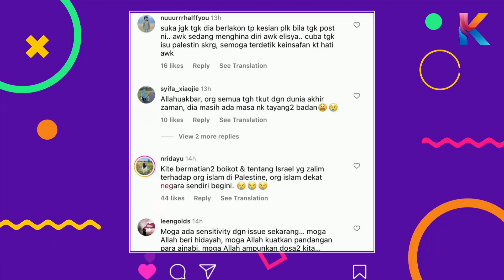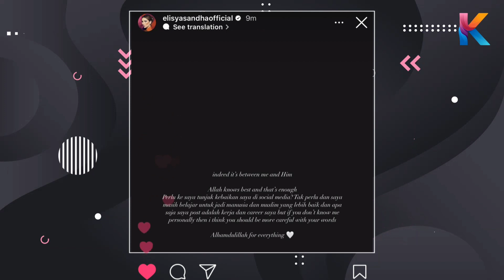Menantu Sheila Rusli Disekolahkan! Tak Pandai Jaga Ke? Belanja Sangat Tu!